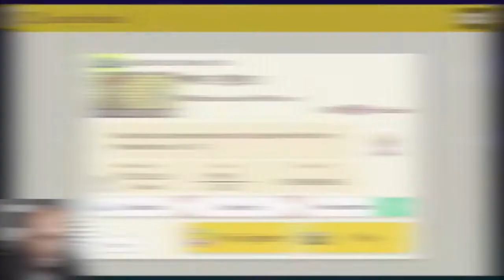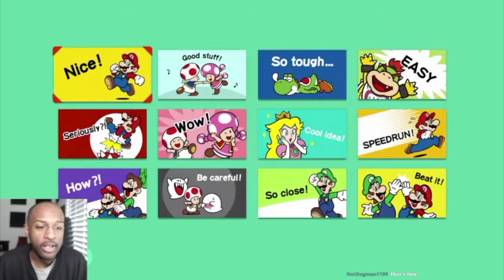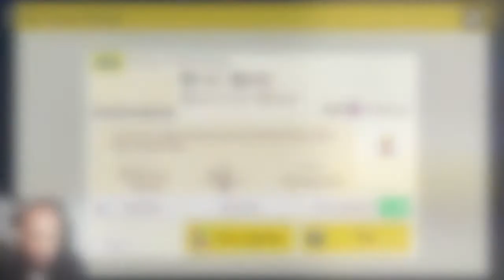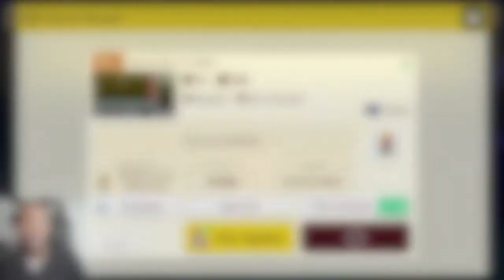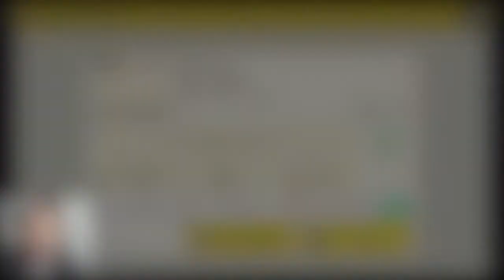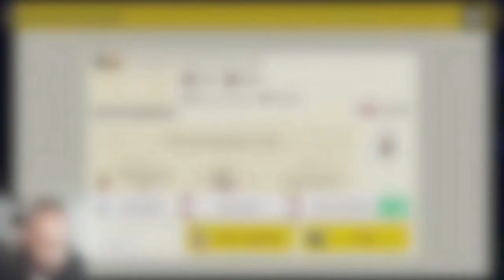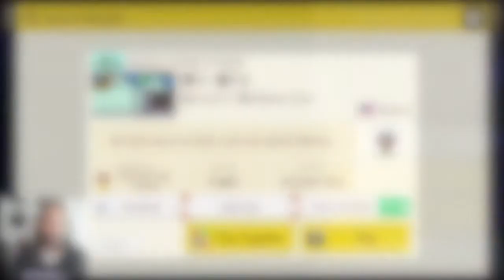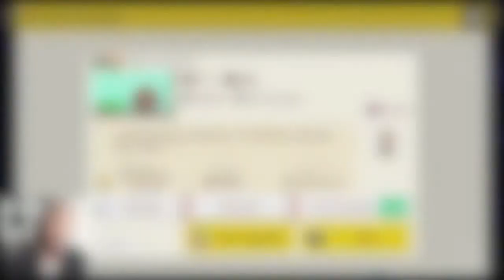Dreamland Of Hard Levels!![Viewer Levels #31][Super Mario Maker 2 #78]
Sorry For The Static Feedback In The Beginning Of The Video, My Mic Was Trippen And I Just Found Out About It When I Edited The Video. The Rest Of The Video Did Have It. You Guys Can Skip The Beginning If You Want!!! SMH! Enjoy*